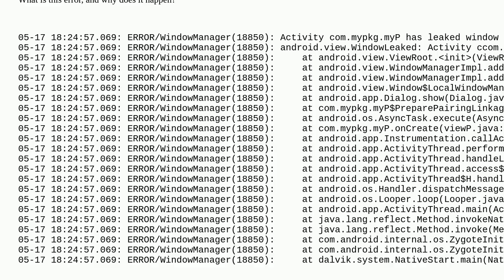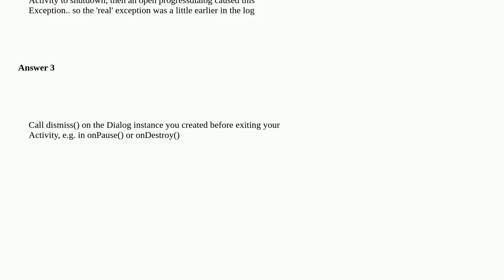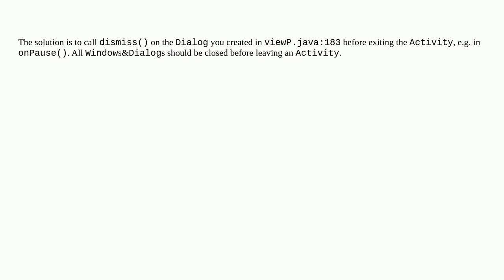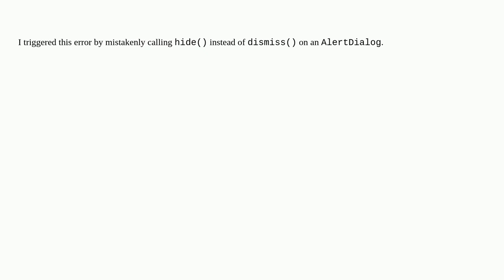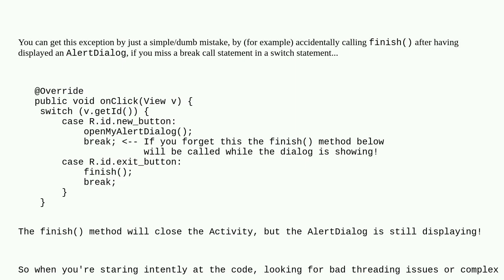Activity has leaked window that was originally added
A special thanks goes out to the community

  dialog memory-leaks android